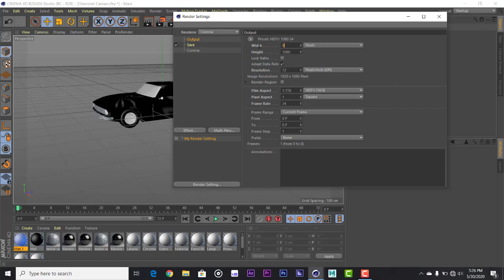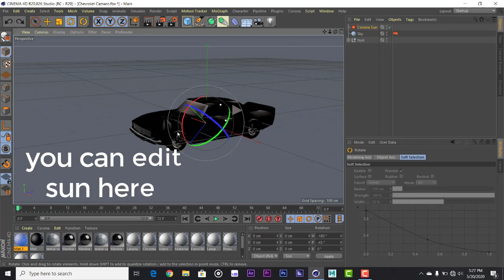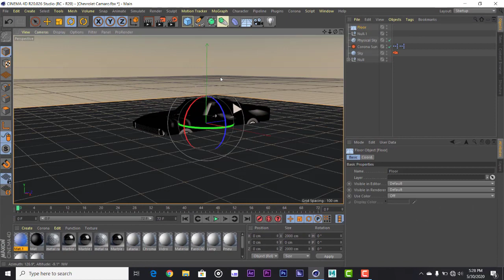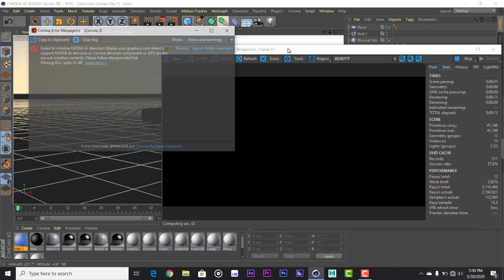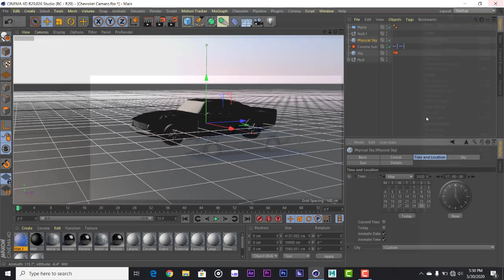How to render cinema 4d physical sky in corona render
this is a quick tutorial on How to render cinema 4d physical sky in corona render